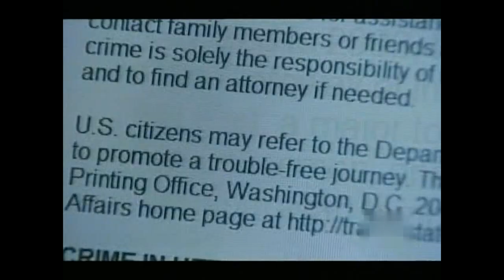5-7 The Secret Swami - Sai Baba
5-7 The Secret Swami - Sai Baba